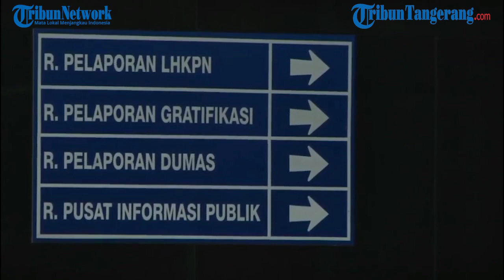KPK, Geledah Kediaman Lukas Enenmbe, KPK Sita emas Batangan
Komisi Pemberantasan Korupsi Geledah Kediaman Lukas Enembe, Kpk Sita Emas Batangan

Komisi Pemberantasan Korupsi (KPK) Melakukan Penggeledahan Dua Lokasi Di Jakarta Terkait Dugaan Suap Dan Gratifikasi Gubernur Papua Lukas Enembe.  .

Plt Jubir Kpk Ali Fikri Mengatakan, Dua Lokasi Yang Digeledah Rabu 9 November 2022 Yakni Kediaman Serta Apartemen Lukas Di Jakarta.

"Tim Penyidik Kpk Dalam Perkara Dengan Tersangka Le, Telah Selesai Melakukan Penggeledahan Di Dua Lokasi Berbeda Di Jakarta Yaitu Rumah Kediaman Tersangka Le Dan Juga Sebuah Apartemen," Kata Kabag Pemberitaan Kpk, Ali Fikri Melalui Pesan Singkatnya, Kamis (10/11/2022).

Editor Vidoe    : B. Agus Susanto